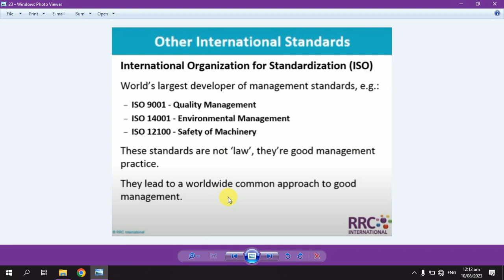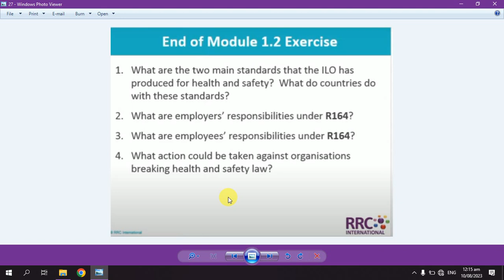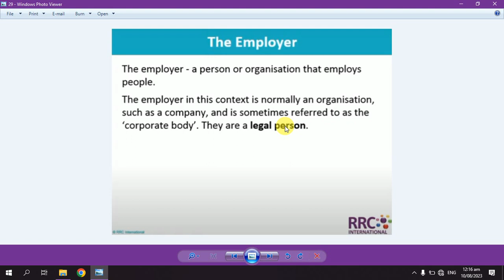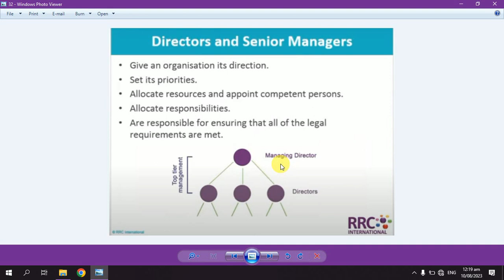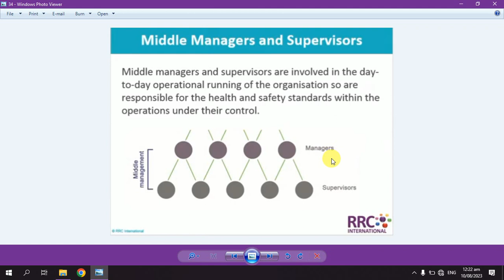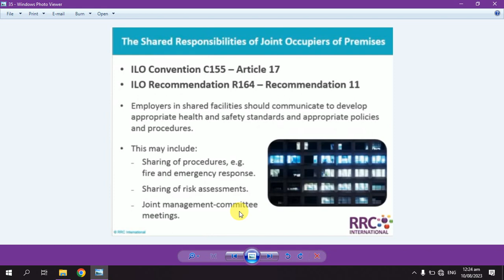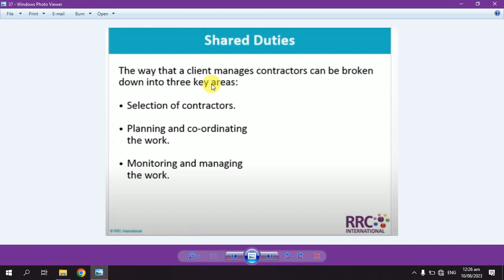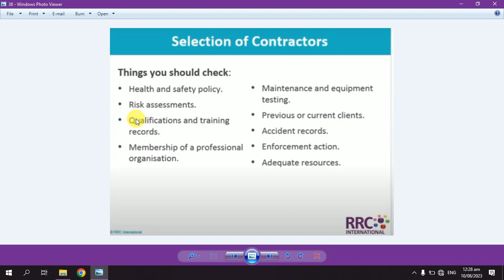NEBOSH CLASS 5